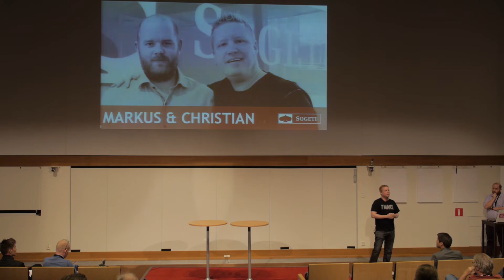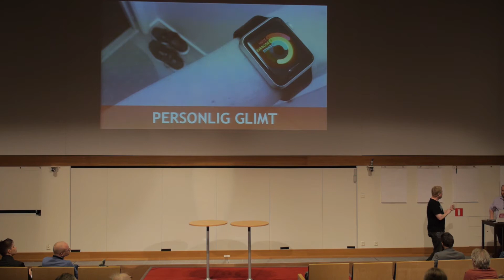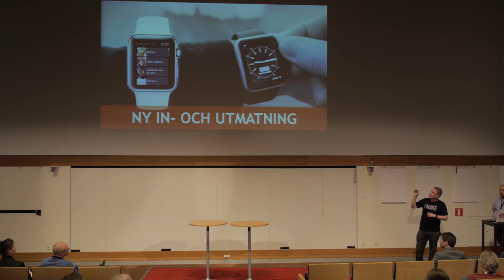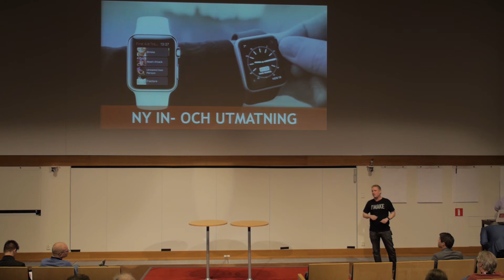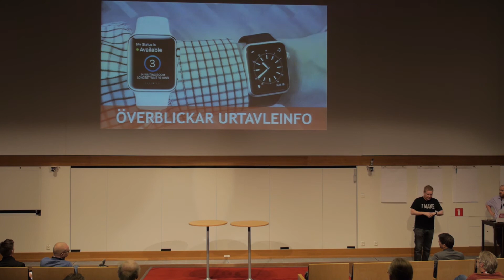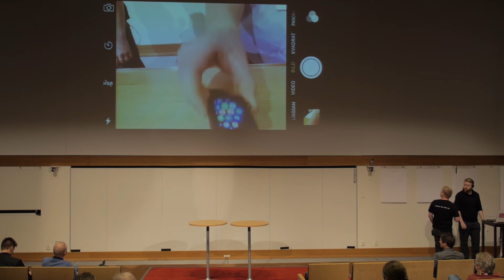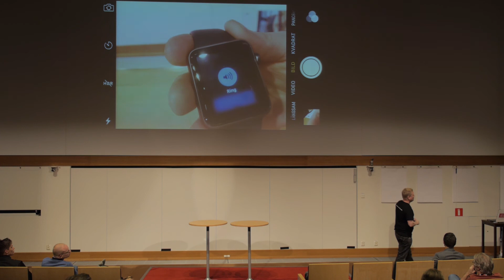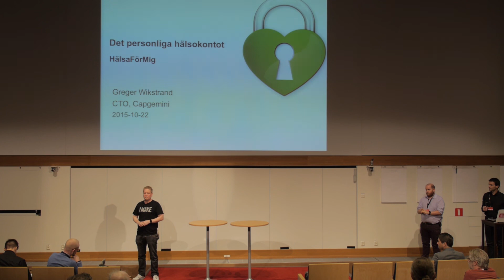Apple Watch in Healthcare by Chris Forsberg and Markus Holm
This is a presentation that was made during the e-health event in Stockholm, Sweden on October 22, 2015.

We talk about how the Apple Watch can be used in healthcare, and especially related to the open APIs available in the Swedish Health Innovation Platform,